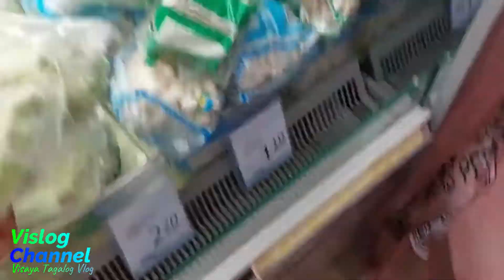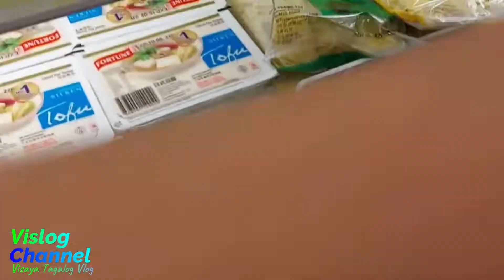VLC daily vlog 008 - Life of an OFW @SG || Sunday its Family day duty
A simple living to every one..

All of these videos are for fun only. They are all about simple living activities that could be very useful in our daily lives.

These will help us change and turn ordinary things into extraordinary ones.

VisLog kitchen

Visayang Tagalog Vlog